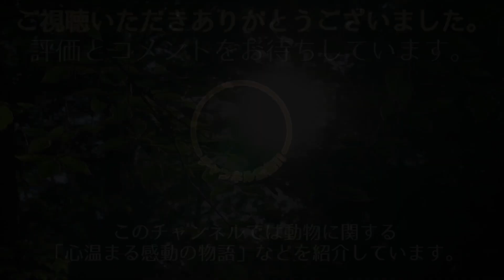飼育放棄されて毛が伸び放題の羊。保護されて人の優しさに触れた羊は新しい生活を手に入れました【感動実話 朗読】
アメリカ・イリノイ州の農場で羊たちが飼われていました。その群れの中で、特別な役目を担っていた１頭がいます。
６歳を過ぎたメスの羊でした。
とある学校の農業学習で必要とされ飼われていたのです。
生徒たちの在学中、羊は彼らのために様々な貢献をしました。
やがて時が経ち、生徒は学校を卒業していきます。
役目を終えた羊はそこで、誰からも必要とされなくなりました。
それから１頭の羊に待っていたのは、ただ生き延びるだけの毎日です。最低限の住む場所と食べるものはあります。けれど羊に残されたものはそれだけです。
農場の人間は彼女を飼育しようとはしませんでした。農業学習をする生徒が卒業してしまえば、羊の世話を続ける理由はなかったからです。
たったそれだけの単純で身勝手な理由で羊は飼育放棄を受けました。
世話をされない羊は毛が伸び放題になり、だんだんと自身の毛皮に埋もれていきます。
彼女が飼育放棄を受けて何か月も過ぎた頃には、その体は厚い毛布を巻かれたように不格好になっていました。
顔も手足も日光に当たることはなく、もはや毛のかたまりにしか見えません。
日々の健康チェックどころか、本来羊に欠かせない毛刈りさえもされなかったため、この羊の置かれた環境は日に日に悪化する一方でした。

🔽自然に戻れなくなったライオン。育ててくれたおじいさんとの絆に心温まる【感動】

みかん